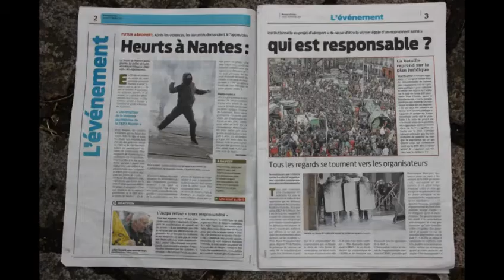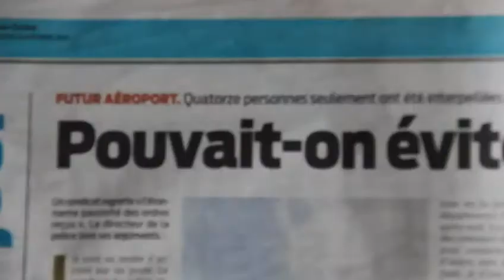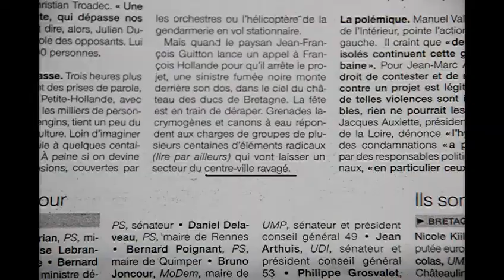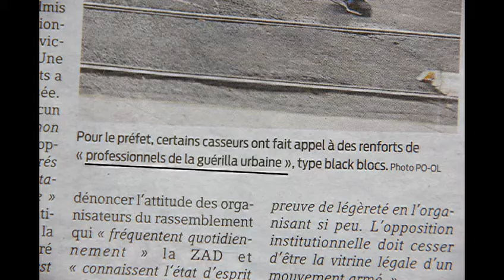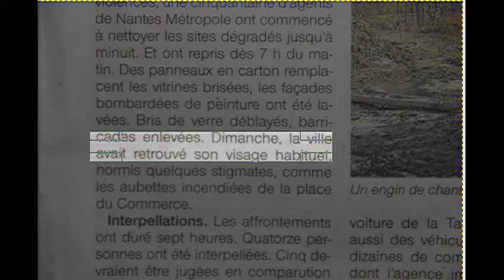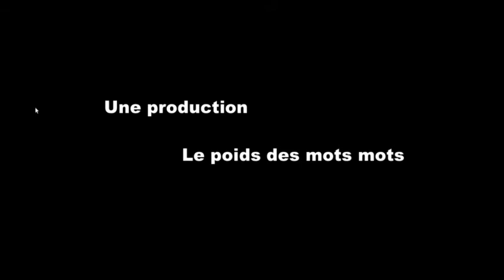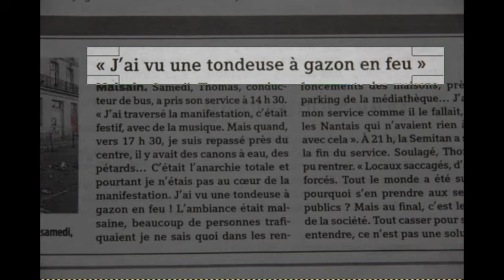Après la manif’ de Nantes contre le projet d’aéroport : le saccage de l’information